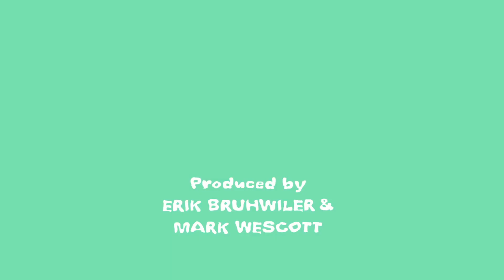Barbie's New Look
EPISODE# 4
After talking some serious smack about Holly Hobbie (the Gypsy Whore), our heroine Barbie, had to act fast... maybe a little too fast.